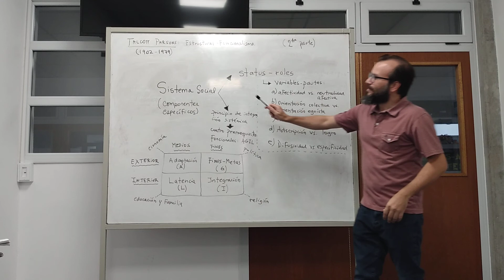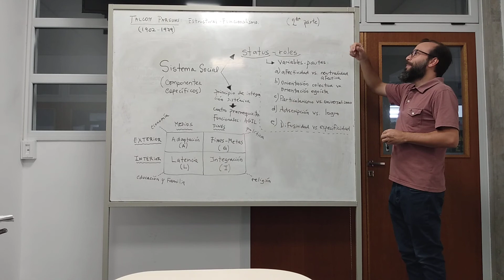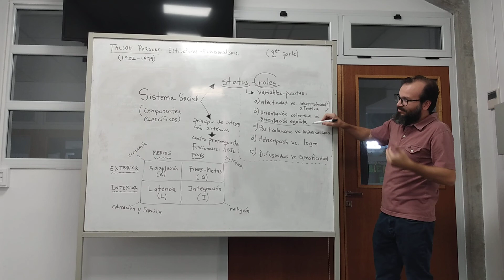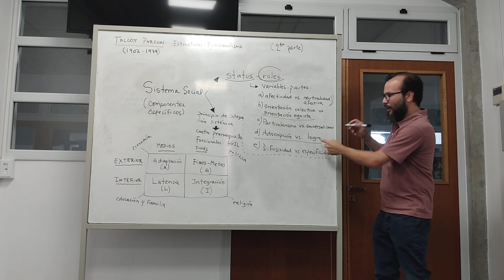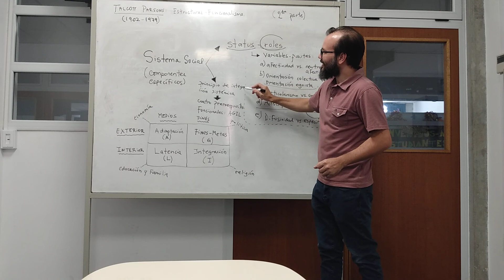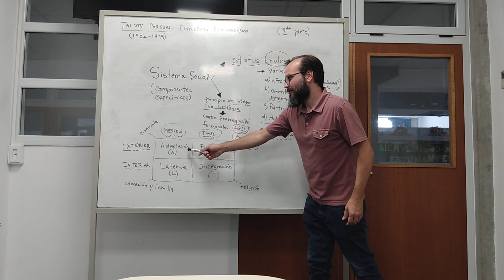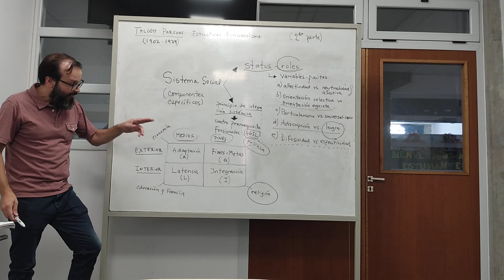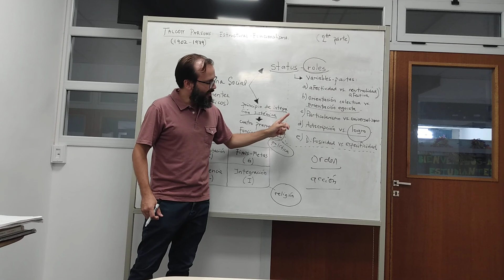Clase sobre Parsons (parte 2)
Clase sobre la perspectiva sociológica de Parsons, basada en "El sistema social" (parte 2)